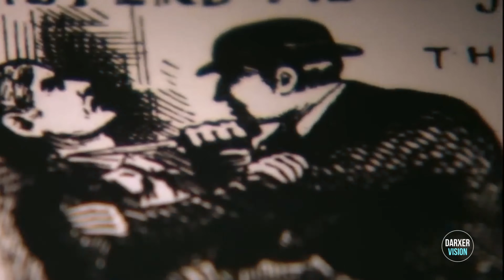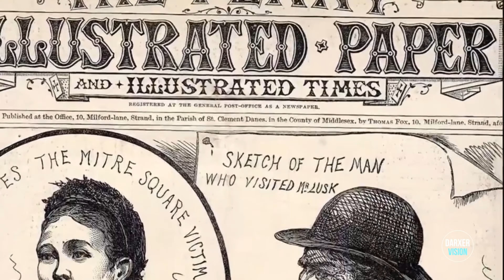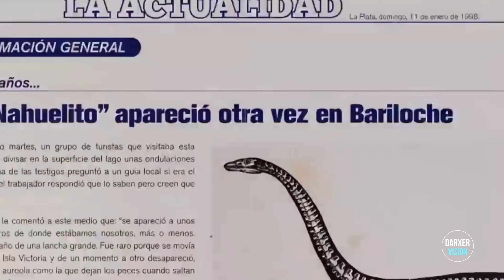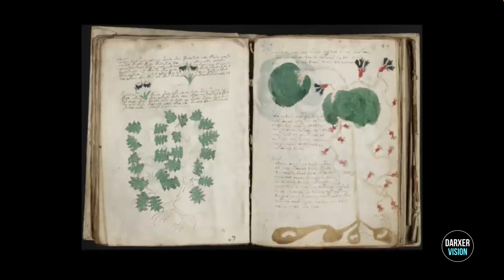20 misterios sin resolver de la humanidad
🌍 ¡Explora los misterios más intrigantes del mundo con nosotros! Desde el Triángulo de las Bermudas hasta el enigma del vuelo MH370, te llevaremos en un viaje hacia lo desconocido. 🛸 Descubre desapariciones inexplicables, criaturas legendarias y enigmas ancestrales que desafían toda lógica. 🕵️‍♂️🔍 ¿Tienes alguna teoría sobre estos misterios? ¡Déjanos tus comentarios! 🎥 ¡Únete a nuestra comunidad de exploradores y descubre los secretos mejor guardados de nuestro planeta! 🚀